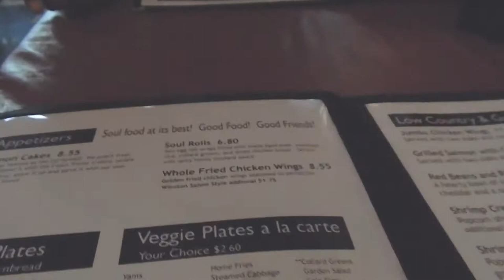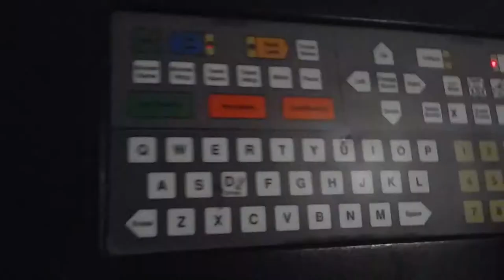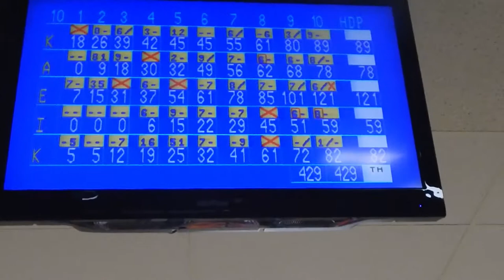CIAA PART 2 | Charlotte Vlog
WELCOME TO CHARLOTTE NC!
COME WITH ME AS I EXPLORE CHARLOTTE FOR CIAA WEEKEND